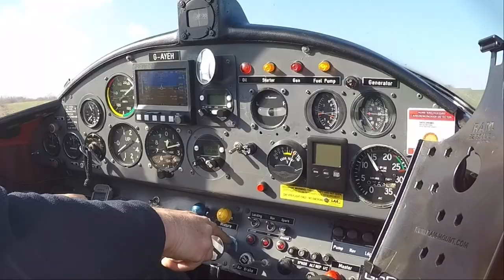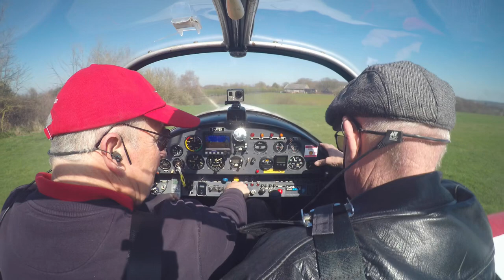PRE-OP FLIGHT - PILOT VLOG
This will be the last upload before my hip replacement operation. In the meantime there are over 380 videos in the different playlists if you feel like browsing.

 2020 (55 videos ) / 2019 (53 videos) / 2018 (53 videos) /  2017 (55 videos ) /
 2016 (40 videos) / My Early flying videos (22 videos) and My British Council playlist